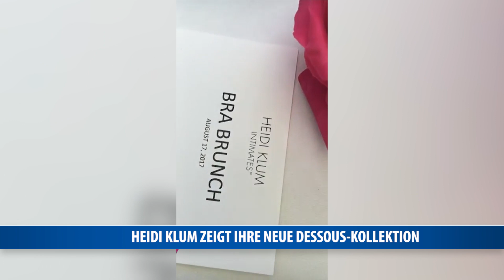Heidi Klum zeigt ihre neue Dessous-Kollektion